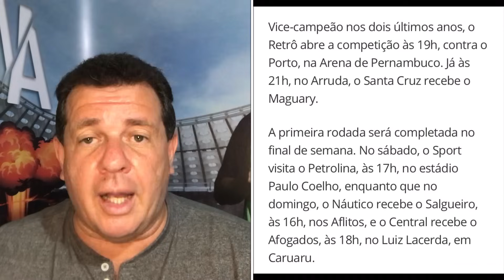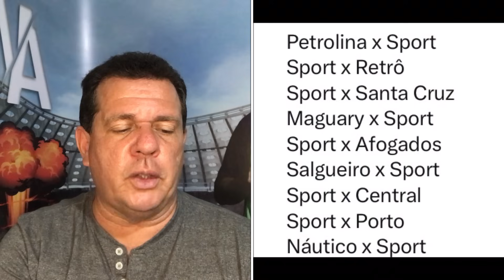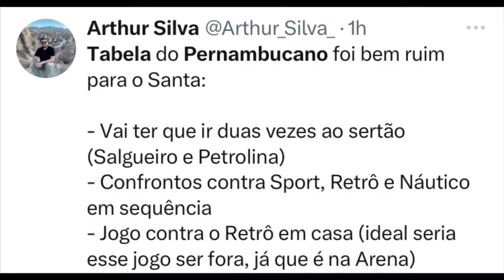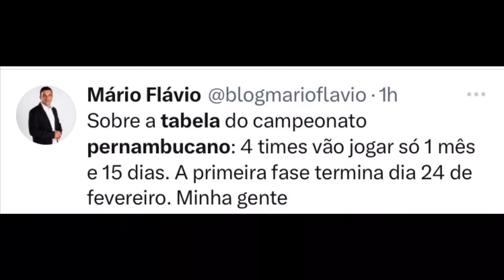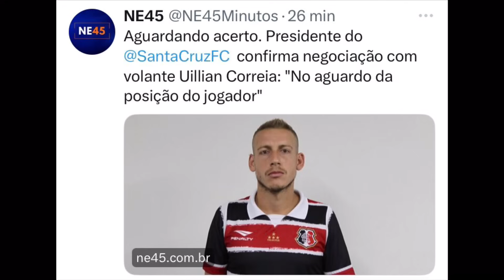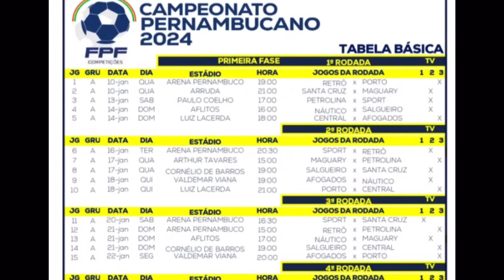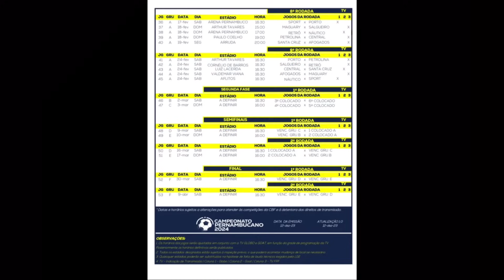TABELA DO GALETÃO DIVULGADA!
Acompanhe mais um conteúdo com informação e opinião.

13/12/2023